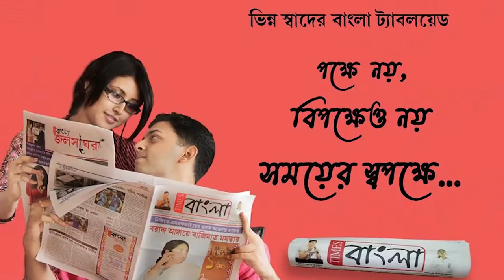কুলটি বিধানসভা ভারতীয় জনতা যুব মোর্চার কুলটি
থানার নিয়ামতপুর ফাঁড়িতে ডেপুটেশন। আসানসোল জেলা ভারতীয় জনতা যুব মোর্চার নতুন দায়িত্ব পাওয়ার পর কুলটি বিধানসভা কুলটি মন্ডল ৩ এর যুব মোর্চার পক্ষ থেকে কুলটি থানার নিয়ামতপুর ফাঁড়িতে বিভিন্ন দাবি দাবা নিয়ে এক ডেপুটেশন দেওয়া হয় ।ডেপুটেশনের পূর্বে নিয়ামতপুর সেন্ট্রাল বিজেপি পার্টি অফিস থেকে বিজেপি কর্মীরা এক রেলীর মাধ্যমে নিয়ামতপুর পৌঁছায়। বিজেপি কর্মীরা রেলীর মাধ্যমে মাইকিং করে ফাঁড়ি পৌঁছায় এবং রাজ্য সরকার এবং পুলিশ প্রশাসনের বিরুদ্ধে এই ডেপুটেশন দেয়। আসানসোল জেলা বিজেপির যুব মোর্চার নেতৃত্ব  ফাঁড়িতে ডেপুটেশন দেওয়ার পূর্বে বিজেপির যুব মোর্চার জেলা নেতৃত্ব বলেন এলাকায় বিভিন্ন বেআইনি কাজ কর্মের বিরুদ্ধে আজকে এই ডেপুটেশন দেওয়া হল।
এদিনের কর্মসূচিতে উপস্থিত ছিলেন। যুব মোর্চা জেলা সেক্রেটারি দীপক সিং, কুলটি বিধানসভার কনভেন র পঙ্কজ সাও, কুলটি মন্ডল ৩এর জেনারেল সেক্রেটারি, রবি সিং সহ বিজেপি কর্মীরা।